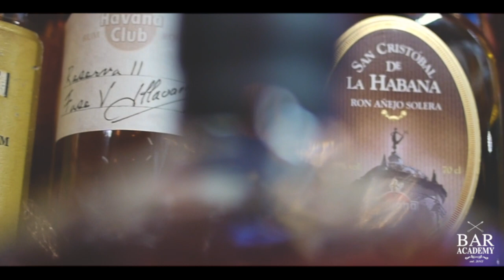How to mix cocktails - with vice world champion Mike Dötzer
DIE BARSCHULE MIT DEM VIZE-WELTMEISTER - Cocktails and mixology classes, mixologist training, gin tastings, bar shows & more...